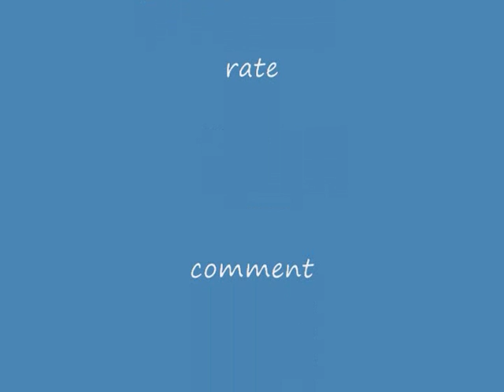black ops death to dictators achievement guide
here is how to get it
kill castro with a headshot